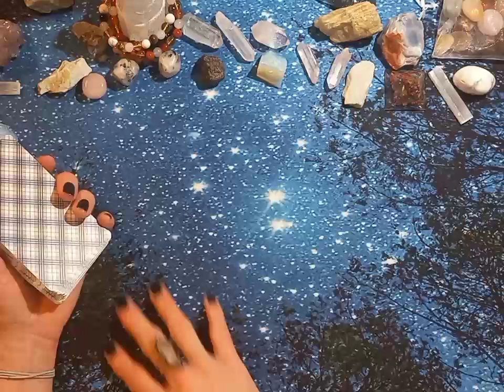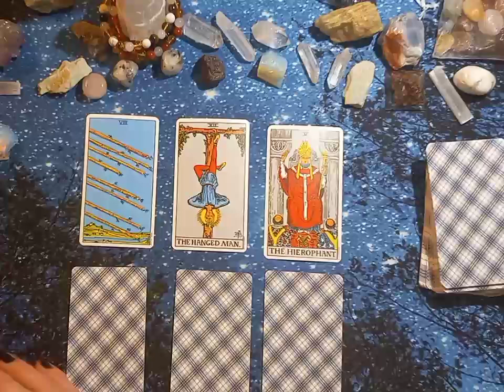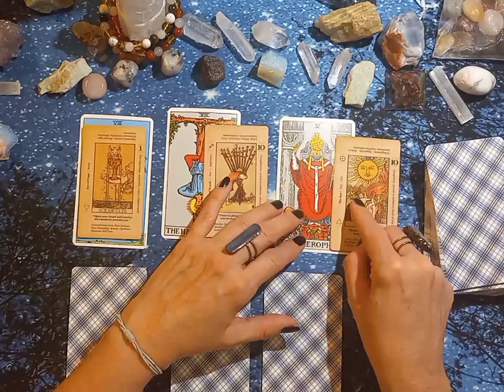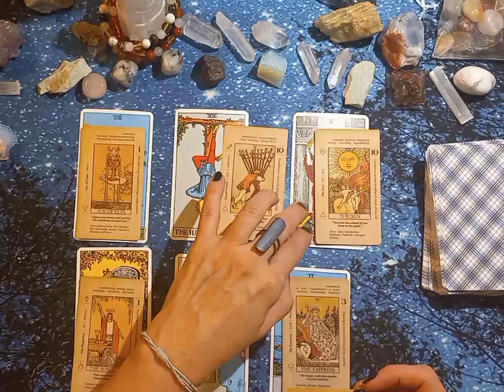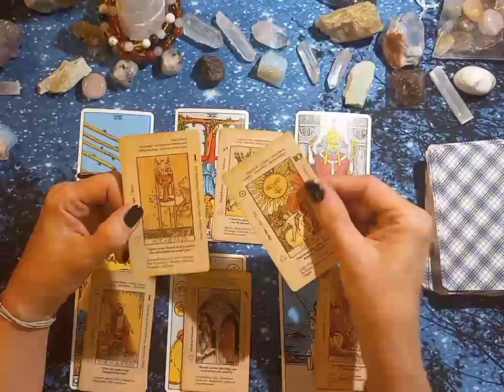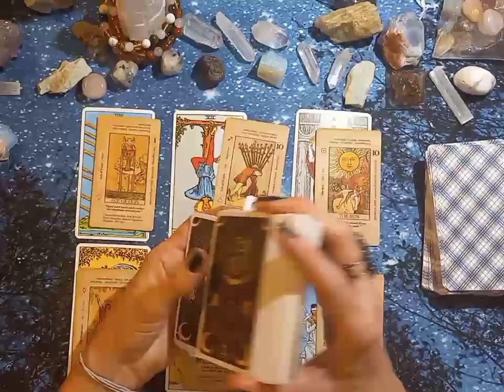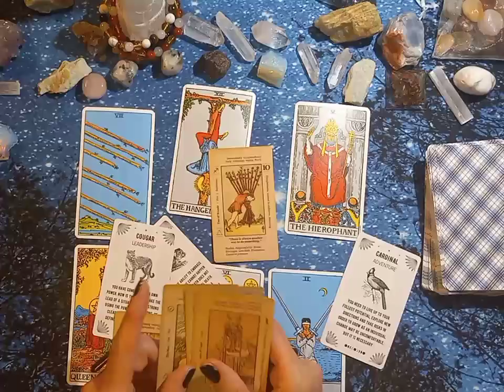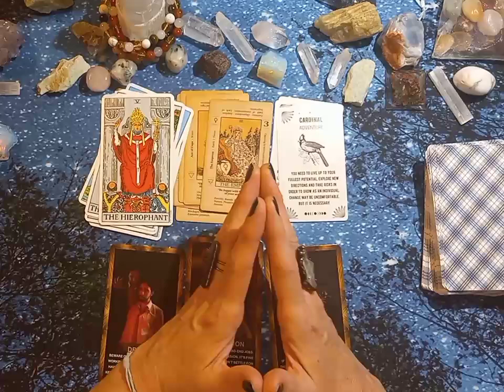Sagittarius: Shift into Exploration! Blue moon in Capricorn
***Comment on the crystals in The intro portion! I will give away a free crystal to the correct or most correct answers (comments)
Moon Manifesting Magic series.
This video is for the sign of Sagittarius.

00:00 Intro and Explaining the Blue moon with Capricorn Moon
18:55 Intro to Main Reading
20:25 Main Reading
43:50 Bonus Career Oracle reading